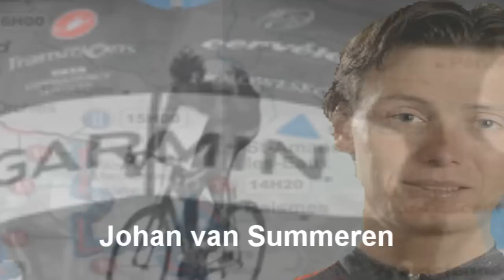Paris Roubaix Win for Garmin Cervelo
Paris Roubaix Congratulations to Johan Van Summeren for a superb win in the Paris-Roubaix Classic for Garmin Cervelo Team. A great win on a fantastic day for cycling. for the superb Garmin Cervelo Team Kit, for great deals on Cervelo bikes. Share the success.